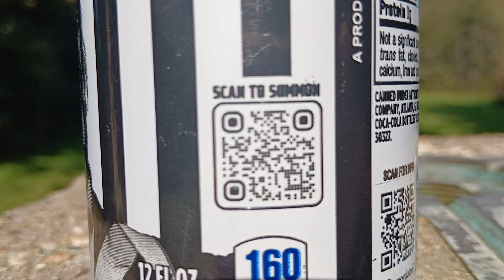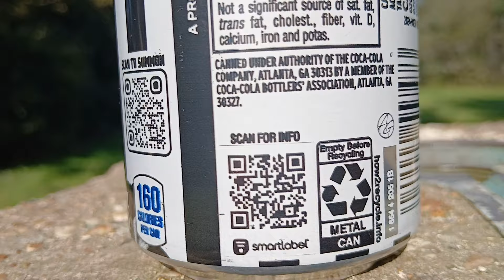Lord's drinks reviews #1324 ~ Fanta Haunted Apple [CAN EDITION]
Drink review #1,324

Today's drink of choice is the FANTA Haunted Apple.
Promoting the film BEETLEJUICE BEETLEJUICE (2024).
This is the 36th drink in the Fanta series.

Can: 355ml / Calories: 160 / Sugars: 42g / Caffeine: Zero

Filmed at Pole Hill, Chingford, October 4th, 2024

Artist: Lord Heath